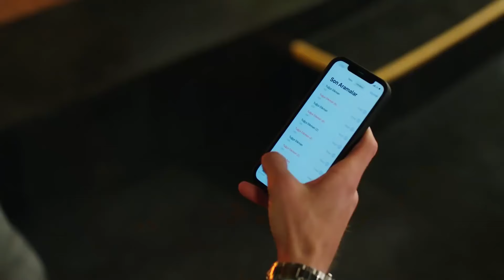Üstünü Değiştir Beni Mahçup Etme | Baht Oyunu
Üstünü Değiştir Beni Mahçup Etme | Bunu Giyemem Çok Ayıp

Yapım: ARC Film
Yapımcı: Fatih Enes Ömeroğlu
Yönetmen: Serdar Gözelekli
Senaryo: Erkan Birgören, Tuna Kıygı, Fatih Enes Ömeroğlu